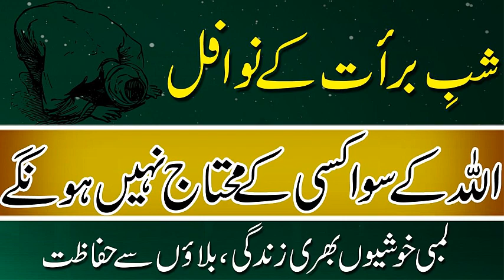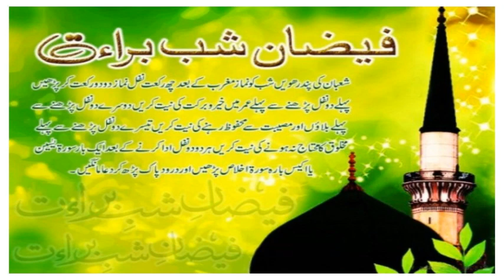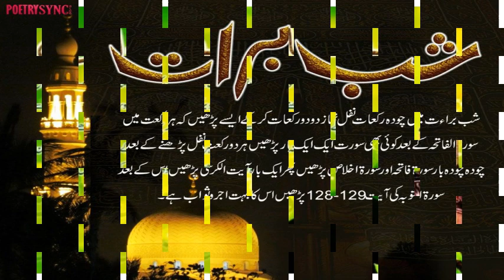Shab e Barat ke Nawafil // شب برات کے نوافل // Shab-e-Barat Ki Raat Ke Nafil //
1 - || " Muslims Tubes " ||

2 - || " Aao Quran Seekhain or Sikhaye " ||